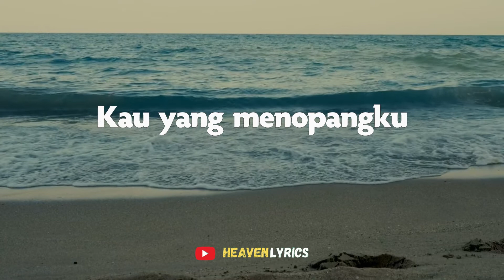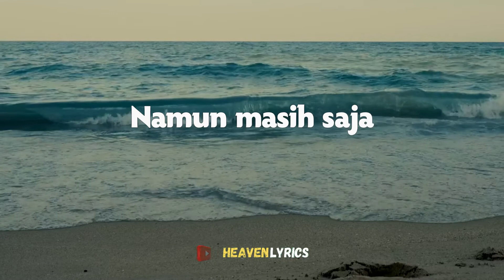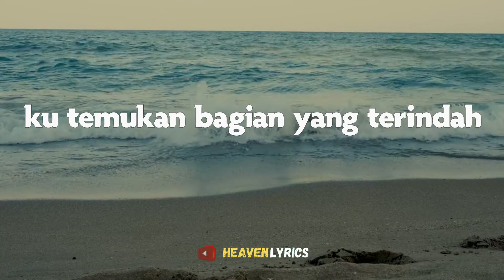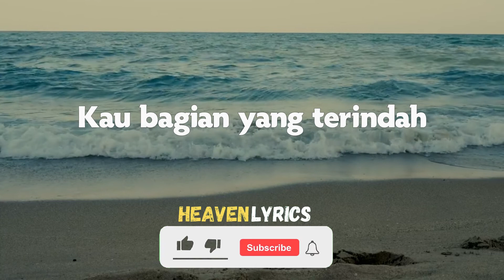KAU BAGIAN TERINDAH - Dewi Guna ft. Alice Grace (Heaven Lyrics || Lirik Lagu Rohani Terpopuler 2022)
KAU BAGIAN TERINDAH - Dewi Guna ft. Alice Grace (HeavenLyrics || Lirik Lagu Rohani Terpopuler 2022)

Song Title: KAU BAGIAN TERINDAH
Song Lyrics:

Pernah kumerasa menginginkan semua
Segala yang ada di dalam dunia
Namun masih saja tak cukup bagiku
Tanpa Kau di sana penuhi hati ini

Chorus:
Hingga satu masa kutemukan bagian terindah
KasihMu menyapa mengisi kesunyian hidupku
Kau yang menopangku oh Yesusku
Memberi arti hidupku
Kusadari Kau bagian yang terindah